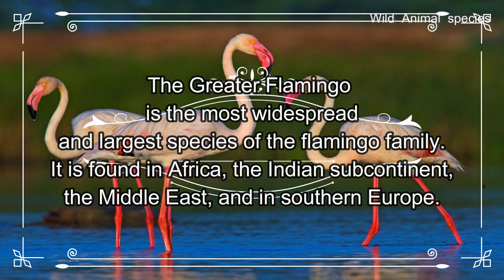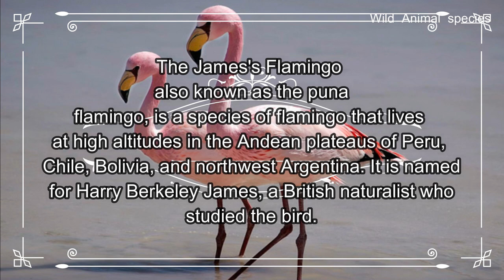All Flamingo Species / types of flamingo / flamingos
Flamingos or flamingoes are a type of wading bird in the family Phoenicopteridae, which is the only extant family in the order Phoenicopteriformes. There are four flamingo species distributed throughout the Americas, and two species native to Afro-Eurasia. A group of flamingoes is called a "flamboyance."